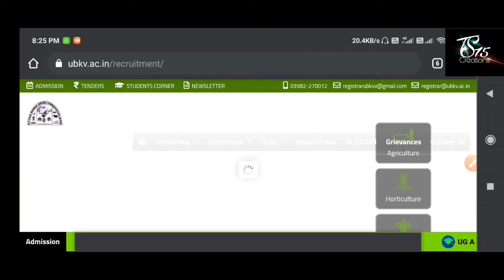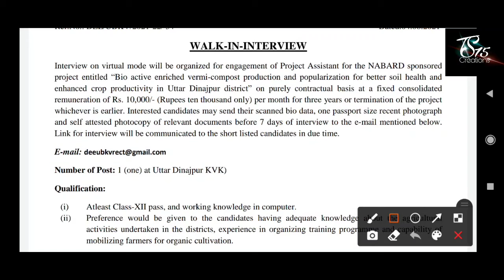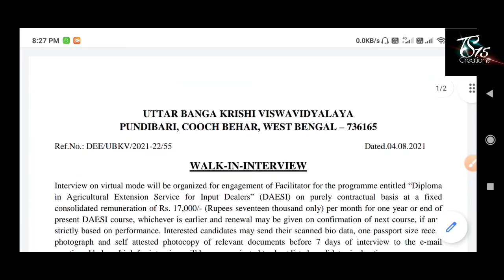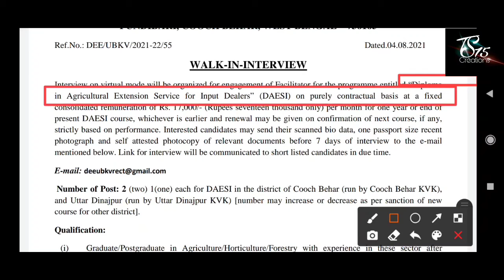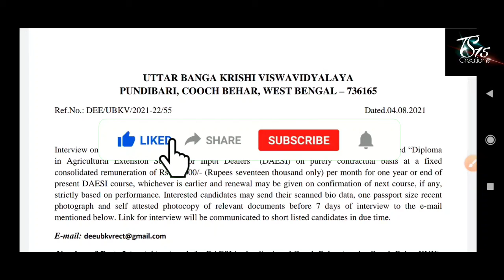উচ্চমাধ্যমিক পাশে রাজ্যে কৃষি বিশ্ববিদ্যালয়ে কর্মী নিয়োগ | WB Agriculture Department Job HS Pass